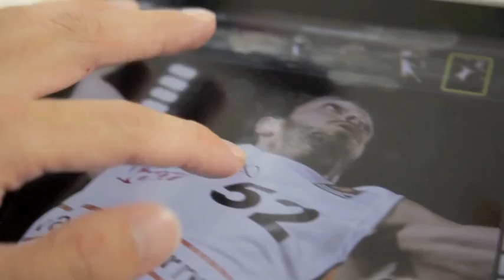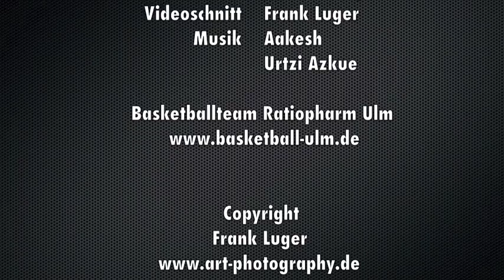MakingOf zum Photoshooting der Basketballer Ulm